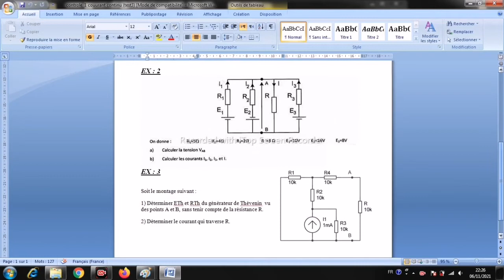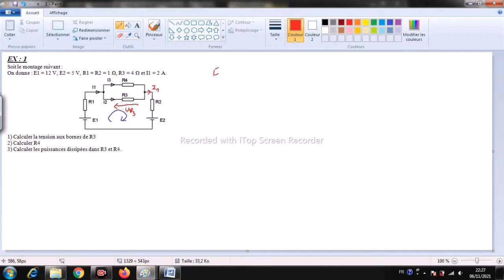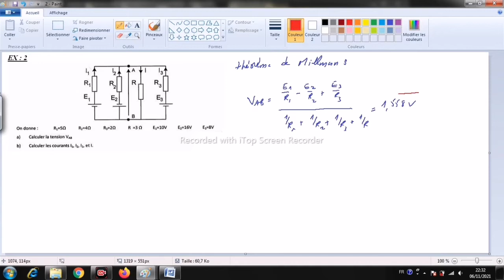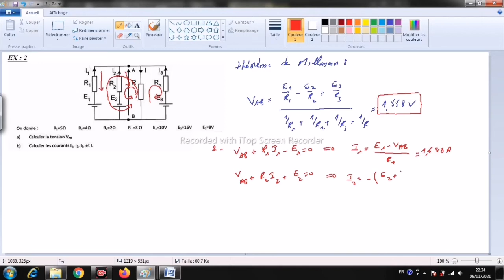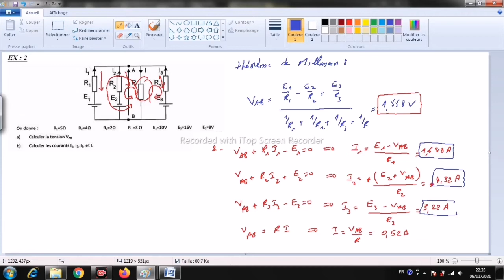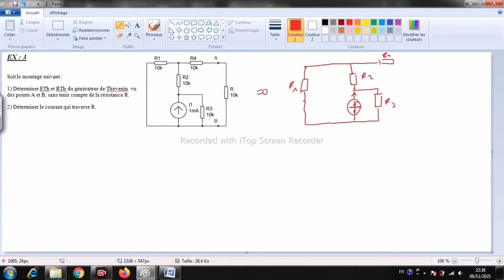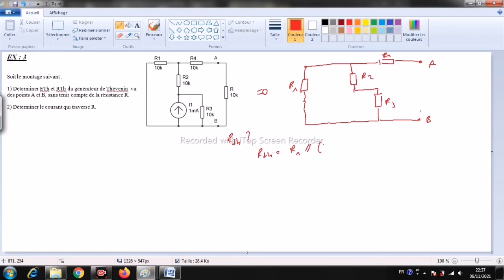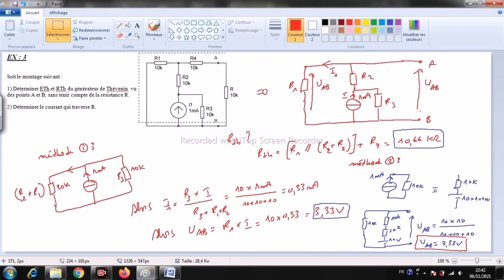contrôle 2 (avec corrigé)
analyse des circuits à courant continu